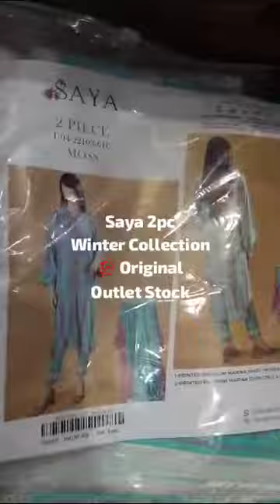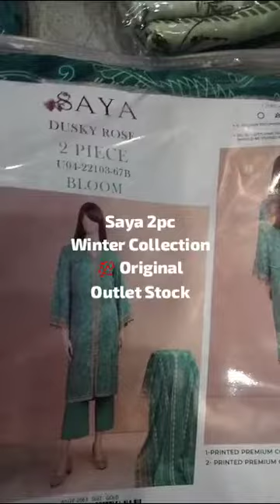🔥 Saya 2Pc Winter Collection 💯💯 Original Outlet Stock Now 50% Off 3 Days Dhamaka Sell 🔥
🔥🔥Last Stock Sale🔥🔥 | Landhi Al Karam Gli | Branded Collection | Regalia Khaadi J. Bonanza Sapphire Fancy Suits
Landhi Al Karam Gli
Al Karam Gli Landhi
Al Karam Kapra Gli
Al Karam Gli
Al Karam Textile
Wholesale Ladies Suits
Ladies Suits Wholesale Market
Wholesale Market
Branded Collection
Saya
Sapphire
Bin Saeed
Bonanza
Salina
Regalia
MTF
Hania
Khaadi
J.
Al karam
Gul Ahmed
Fancy Suits
Fancy Suit
Address:Ameer Hamza & Sons Fabric Al Karam  Kapra Gli Main Al Karam Textile Mills